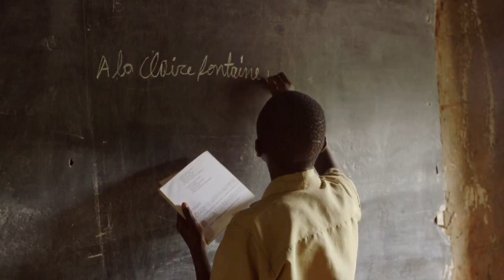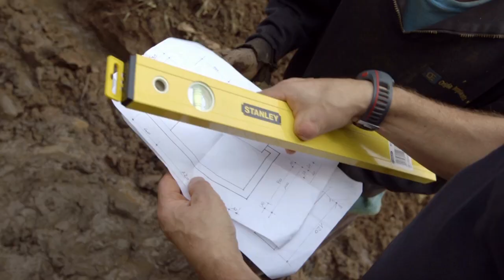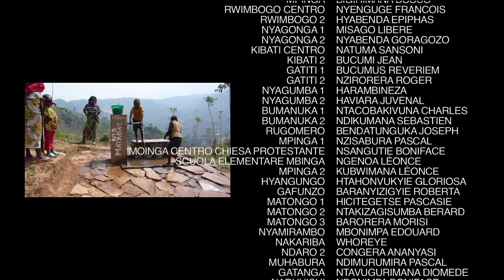100 FONTANE_FANTINI FOR AFRICA: New video_2014_English version